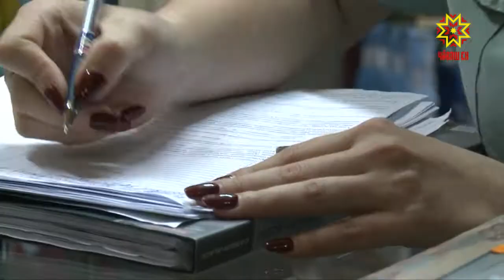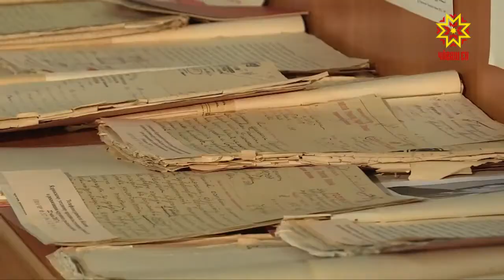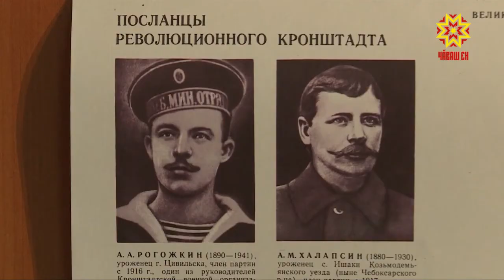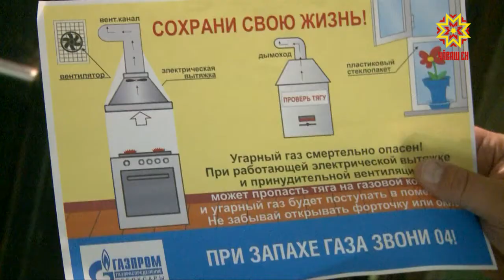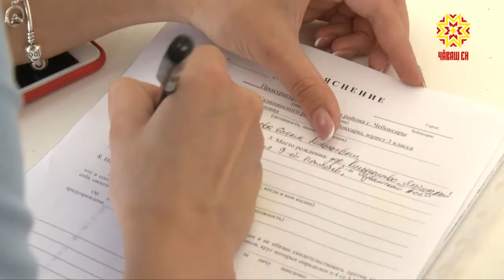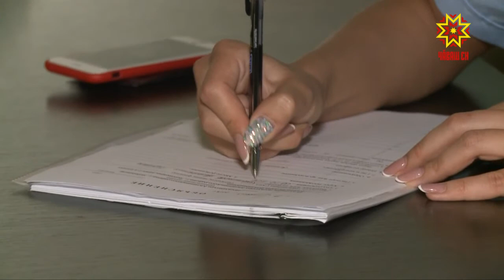Республика 20.06.2018 на русском языке. Вечерний выпуск